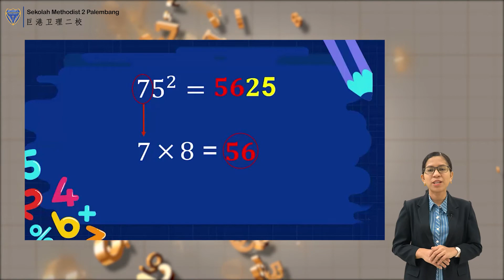Rahasia Matematika (Episode 2): Pengkuadratan bilangan berakhiran 5